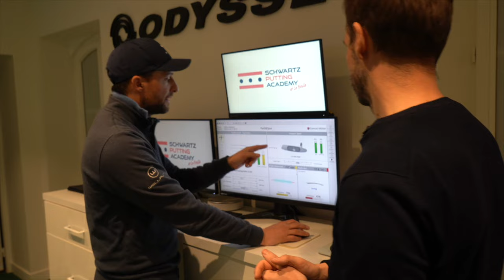Sommaire SWEETSPOT ep.3, dès le 2/02 sur JOURNAL DU GOLF TV !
Sommaire sweetspotlemission, ep.3 ! Première diffusion ce soir 2/02 19h @journaldugolf TV Avec @oihan_40 dans Mon Club Préféré, @ugocoussaud et son passage chez @wilsongolfeu, @antoineschwartz_puttingcoach dans Putter Story, @jlawsongolf et ses tests, + @jipeburger qui claque des drives au Max et un concours de ouf à la fin !

Diffusion ;
6/02 :19h30
7/02 : 8h / 21h59
8/02 : 7h05 / 12h20 / 18h56
9/02 : 13h22 / 20h
10/02 : 9h35 / 14h15
11/02 : 12h03 / 16h30 / 22h056/02